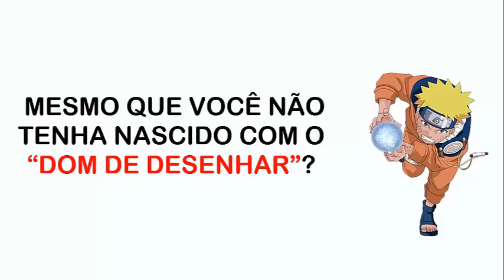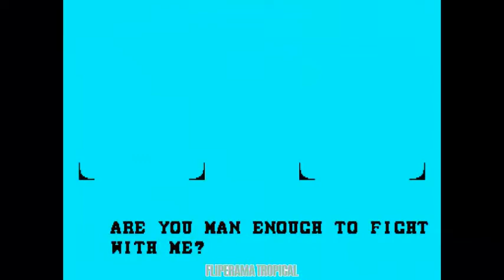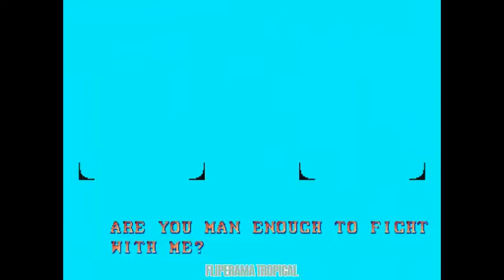street fighter 2 champion edition Guile ciano